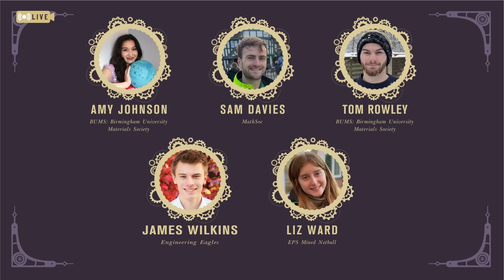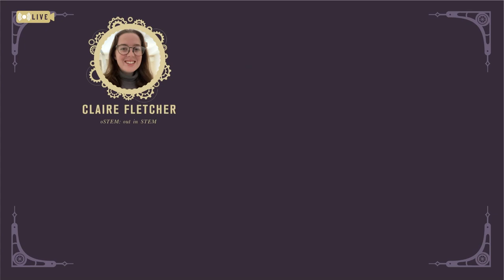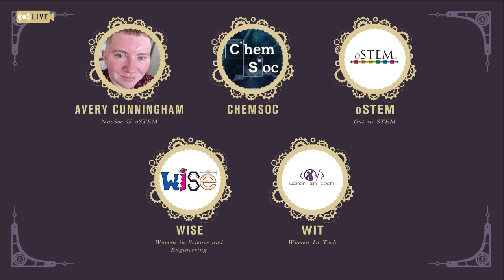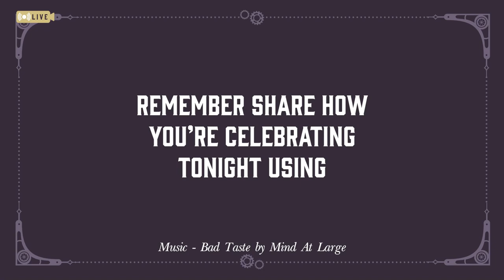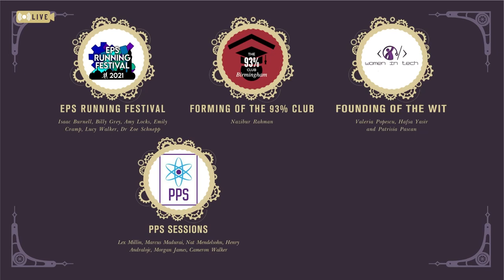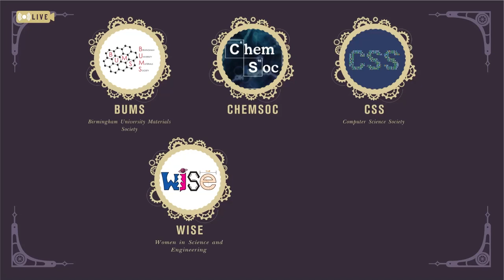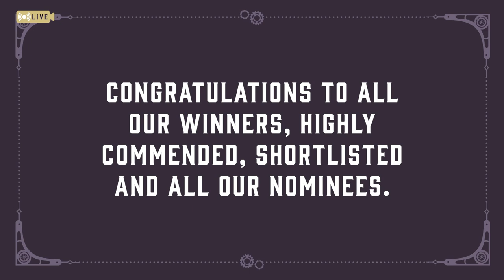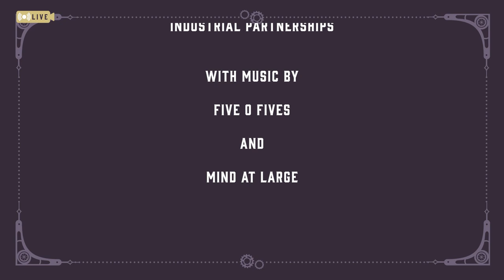epsawards EPS Societies’ Awards 2021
Each year the College of Engineering and Physical Sciences at the University of Birmingham celebrates the tremendous achievements of our student groups with the EPS Societies' Awards. Winners of all 13 categories will be announced and there'll be special guest appearances from staff and graduates, plus music from bands Five O Fives and Mind At Large.
The full list of nominees and the Awards brochure with details on all our shortlisted nominees can be found
Share photos from your watch party or your celebrations with epsawards.